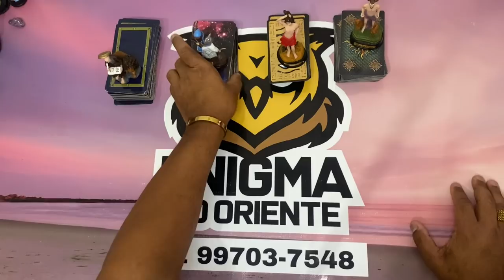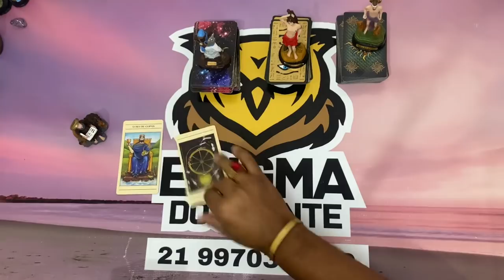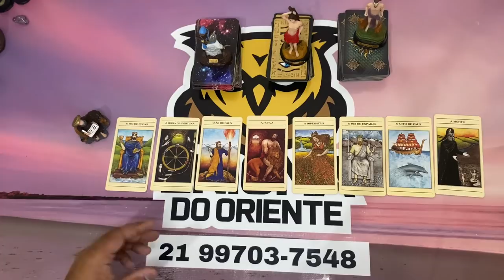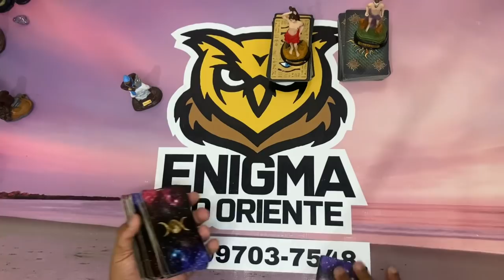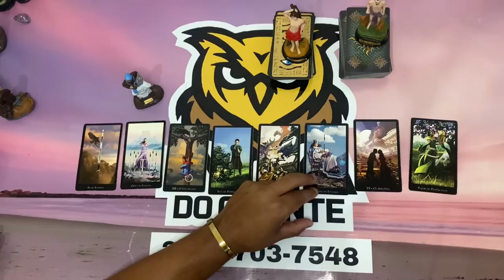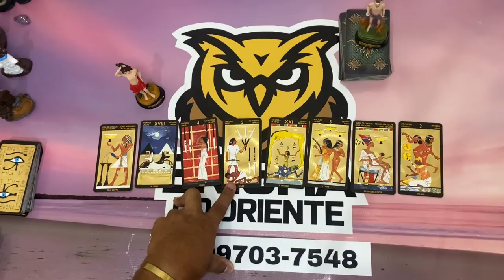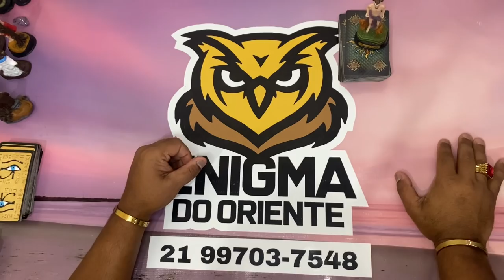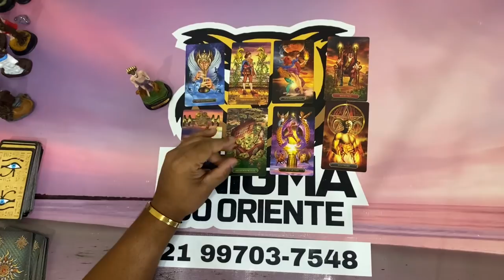Se você está vendo isso, essa mensagem é para você | Tarot responde